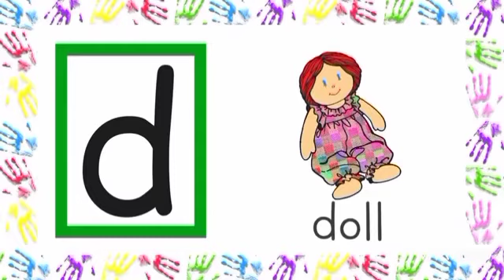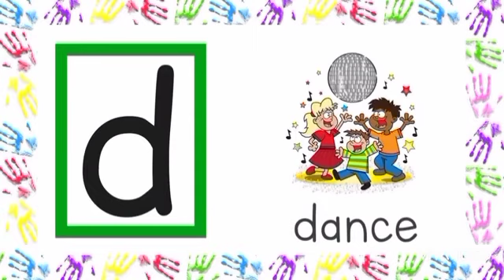Revision [sound |d| - Connect 1 Grade 1 - frist term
Revision [sound |d| - Connect 1
Grade 1 - frist term
By Miss. Dalia